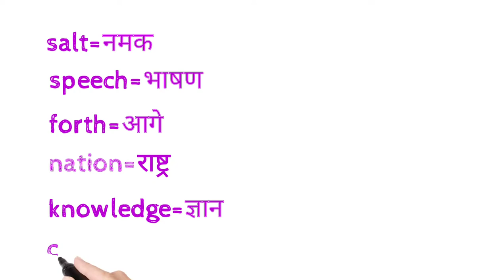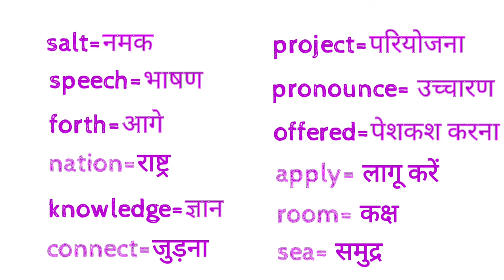Daily Use English Sentence || Spoken English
Daily Use English Sentence || Spoken English   dosto ye hamara education channel hai jisme english asaani se sikhne ke tarike bataye jaate hai aur hamara har video step by step hota bilkul ek real class ki tarah dosto agar aapko achha lage toh like karna share karna comment karna aur mere channel ko subscribe kar dena agar aap english sikhna chahte hai toh deva english spoken class ka regular video dekhiye ENGLISH SIKHNE KA SABSE ASAN TARIKA  english kaise sikhe  hindi se english kaise sikhe